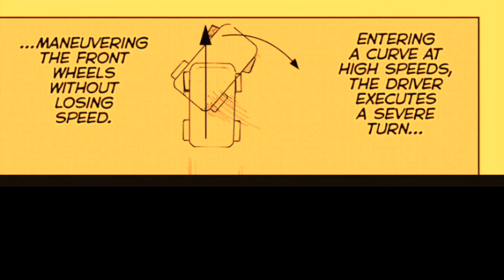Mashle: Magic And Muscles Episode 38 Explained in Hindi | 2023 New Anime Hindi | Oreki Mv |ep_39